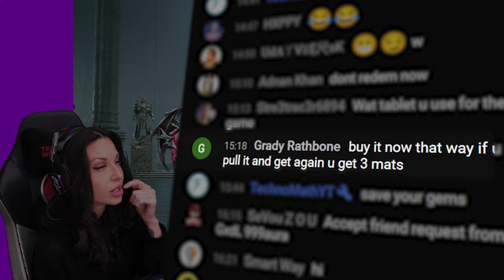MAXING the KAR98 Thornmaker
SIR1mg
wargoddess9021
TmagsGaming
Kanameer
Junior
Exod
JOHN MARK DANIEL DORNONVILLE DE LA COUR
Dawn Clark
bilal
Magic Robert
Shane Yates
Riyaz Rayma
Grady Rathbone
SAMOSAisLIVE
UMAR◇_◇
RidEaL
bluelie🌴🌴
Soman Magar
RICO
Nick Gulino
Klaus Cooper
Loveplayz
Kamal
Ravi Raval